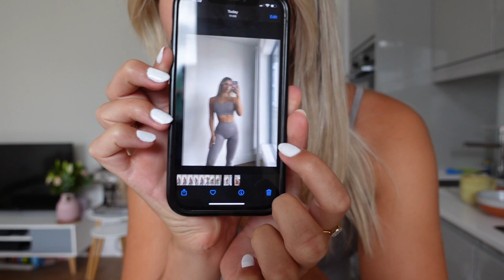HOW I START MY WEEK & WHAT I EAT IN A DAY | Gym anxiety chats, quick & easy recipes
These new TALA sets release tomorrow at 12pm too!

Spice mixes - justhannnahtucker to save 21%